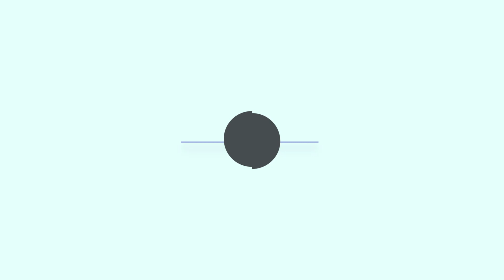Explore Nether World In 100 Day Minecraft || Day 8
Gadgets And Editing I Use :

Phone - Realme 7 (8GB , 128GB)
Laptop - MSI Katana Gf66
Mic - Boya Youtubers Mic